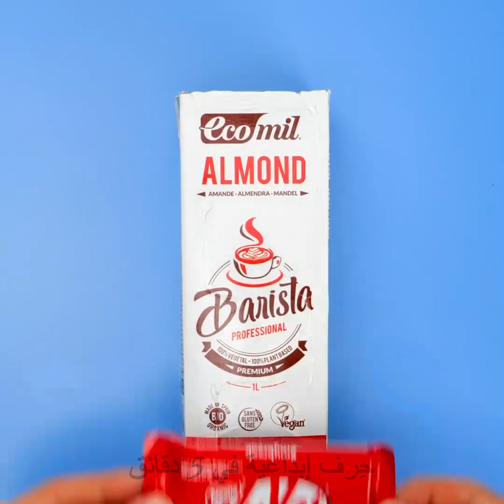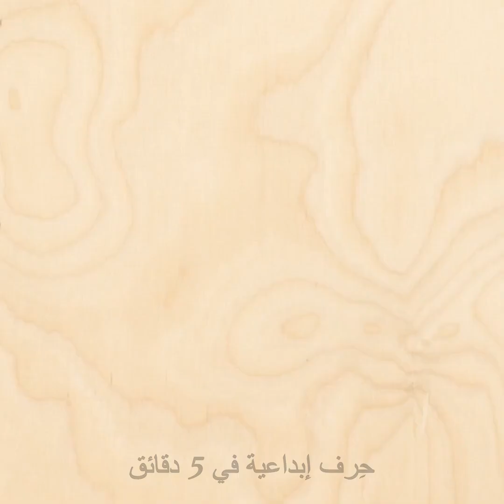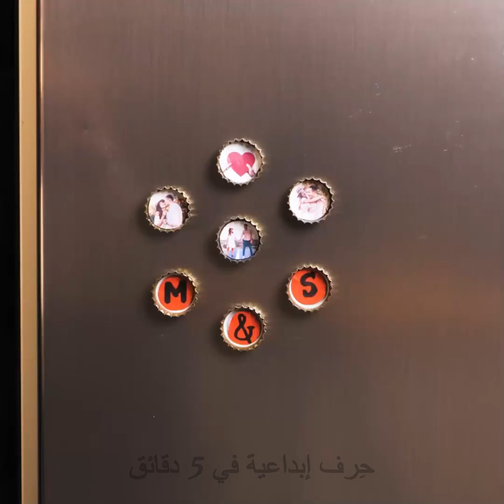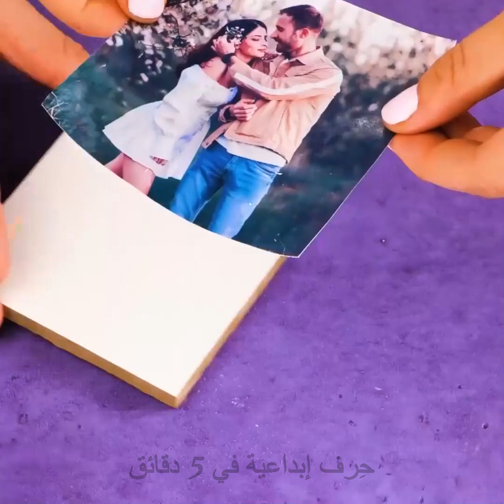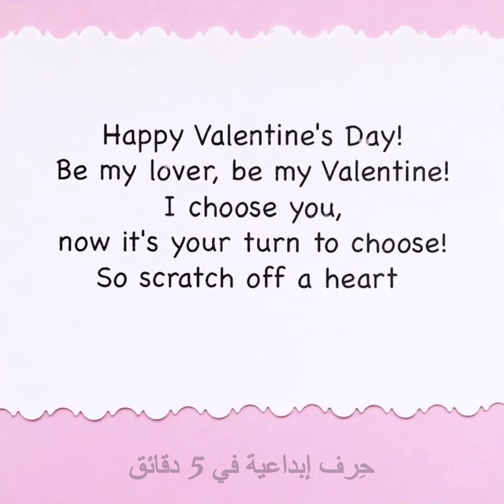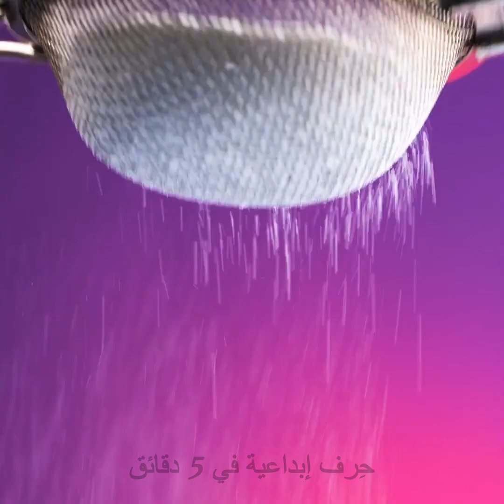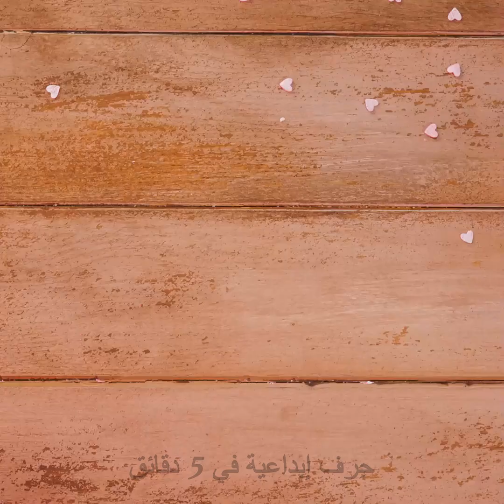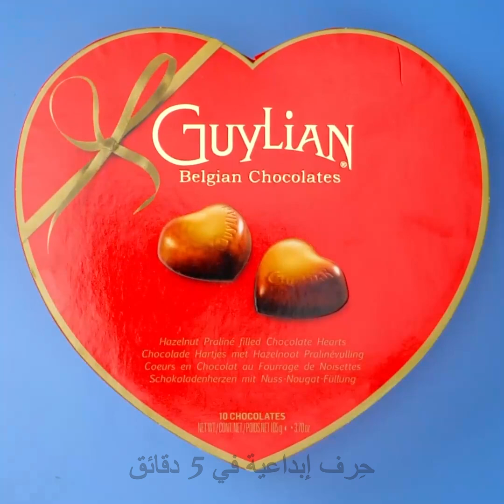باقة زهور DIY لعيد الحب السعيد